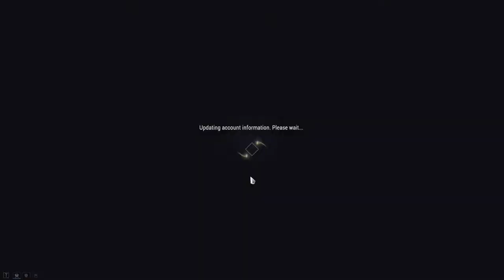Aje karsu Nava Missions and Task👺 || Unlocking New Warframe.....😲😳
Game Name - WarFrame